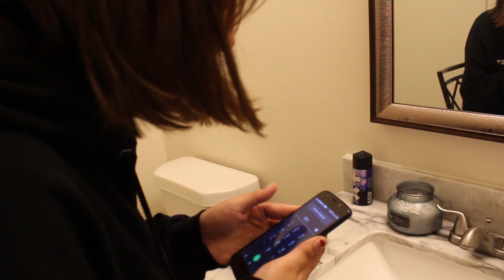Fragile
Channel is used for Academic, UIL and Film Festival purposes . Films/Videos are produced by Martin High School students.